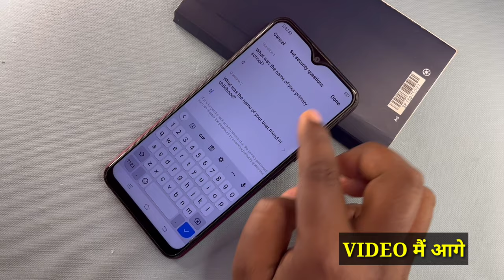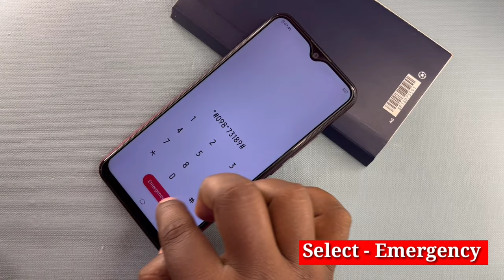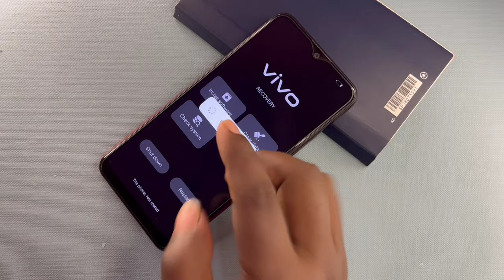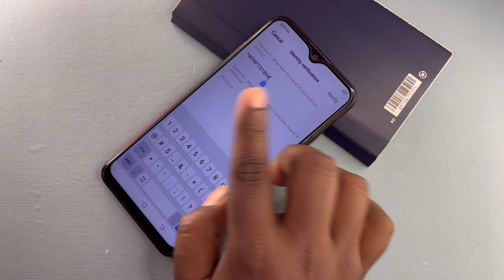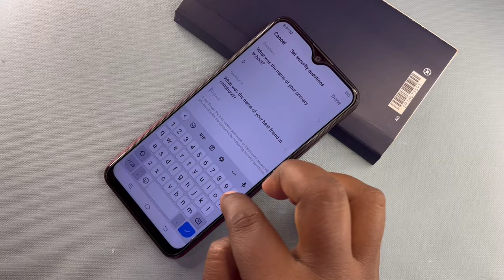Unlock Vivo Mobile Pin Pattern Password Lock Without Computer (2024 Method) Vivo Ka Lock Kaise Tode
About this video- Dosto Aaj Ki Is Video Me Maine Aapko ( All Vivo Pattern Lock ) Ke Bare Me Bataya Hai Ummeed Hai Aapko Ye Video Bahut Hi Jyada Pasand Aayegi Thank You So Much...